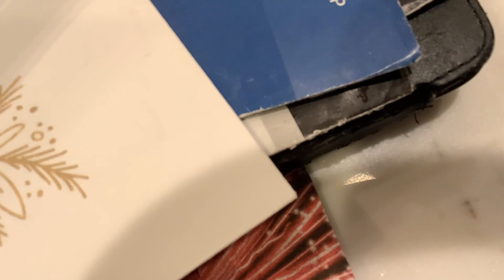Looking for stockings